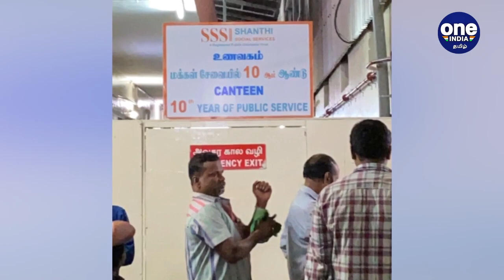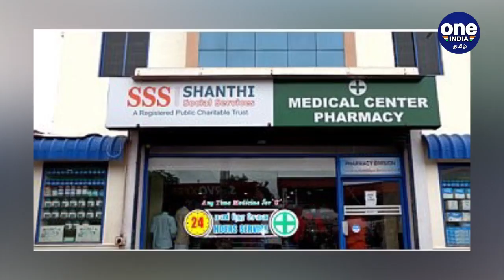யார் இந்த Shanthi Gears P Subramanian? | Oneindia Tamil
இன்றைய காலகட்டத்தில் சாதரணமாக ஒரு தண்ணீர் பாட்டில் வாங்க வேண்டும் என்றால் கூட நாம் 20 ரூபாய் செலவிட வேண்டியிருக்கும். ஆனால் இன்றும் வெறும் 5 ரூபாய்க்கும், 10 ரூபாய்க்கும் கோயமுத்தூர் மக்களுக்கு உணவு வழங்கிய வள்ளல் தான் சாந்தி கியர்ஸ் அமைப்பின் நிறுவனர்.

Who is p subramanian? What he done for peoples? P Subramanian, the founder of shanthi gears and social service, passed away on yesterday in Coimbatore